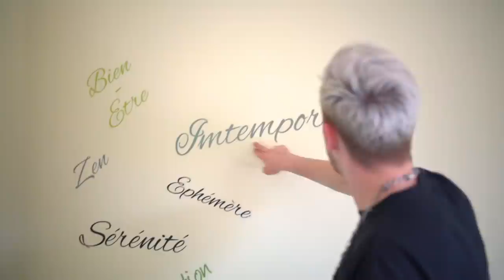Unsere 3 MIO € Auswanderer VILLA auf MADEIRA (kein AIRBNB Vallah)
DAS ist die Roomtour von unserer VILLA hier auf Madeira! Schreibt gerne mal in die Kommentare, wie ihr das Haus findet!

Nein, das ist kein airbnb, nein Tobi!! 😡